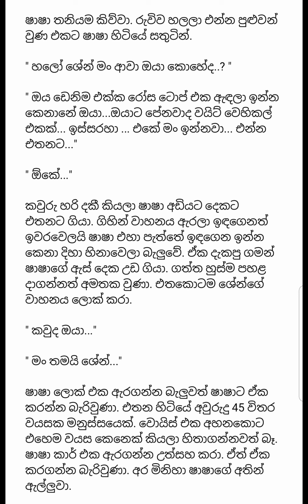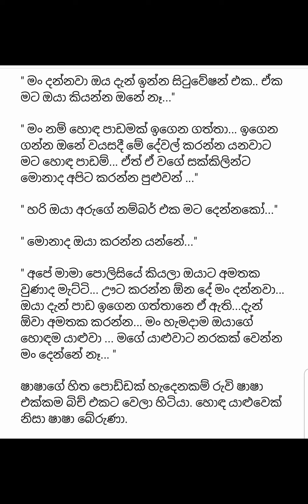Online Love / A story of a 16 - year- old girl😥❤️/Sinhala love Story / Nishee Boteju Ketikatha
Hi Everyone ❤️

හුස්ම ගන්න අකුරු එක්ක එකතුවෙලා කතා කියවමූ...

Nishee Boteju Youtube Channel